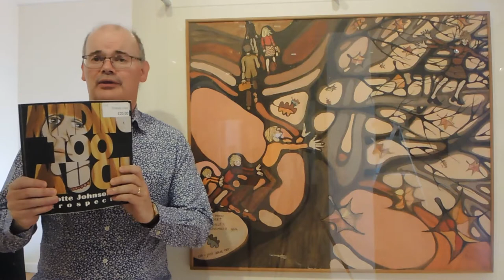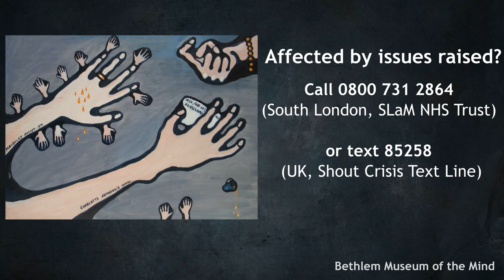Art, Mind and Soul: Charlotte Johnson-Wahl Series - Episode 1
Charlotte Johnson-Wahl Series - Episode 1

"Art, Mind and Soul" is a collection of video series in which we highlight four artists whose work appears in the collections of Bethlem Museum of the Mind, all of whom have lived experience of mental distress.

In this third series we look at the work of Charlotte Johnson-Wahl.